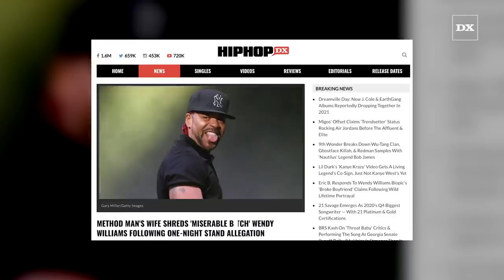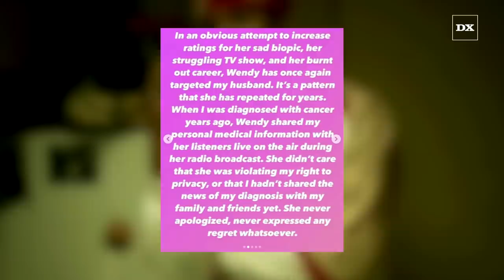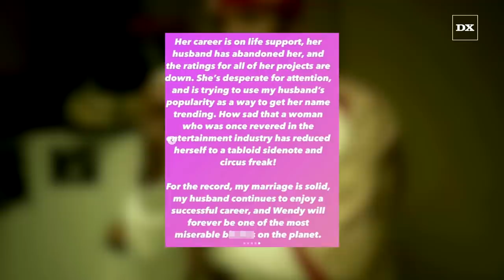Method Man's Wife Shreds 'Miserable' Wendy Williams Following One Night Stand Allegation